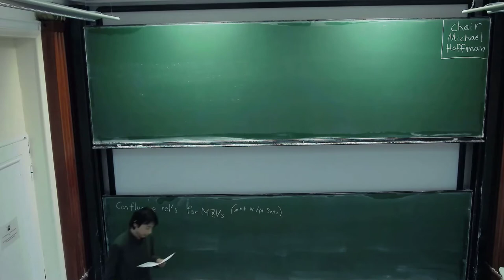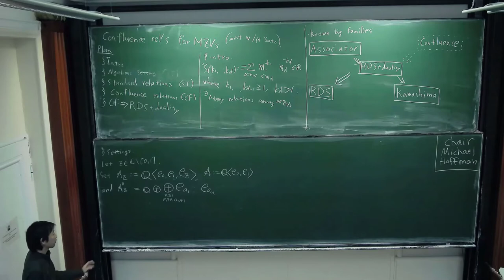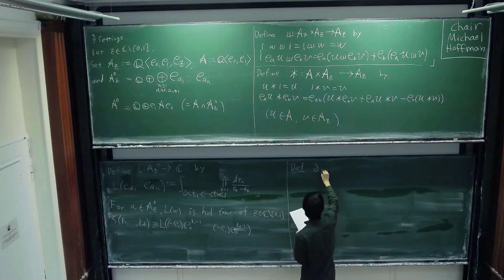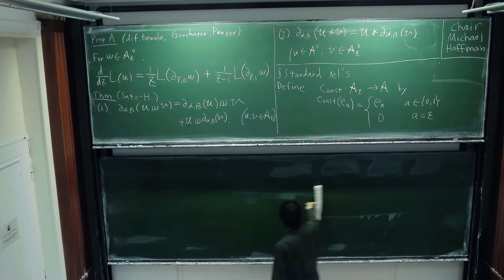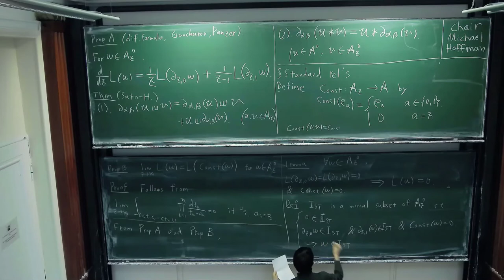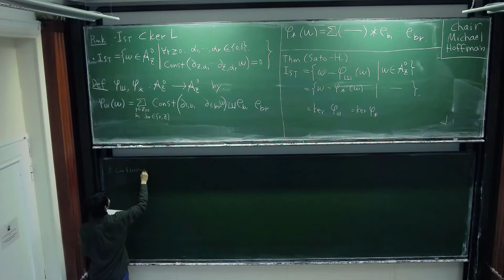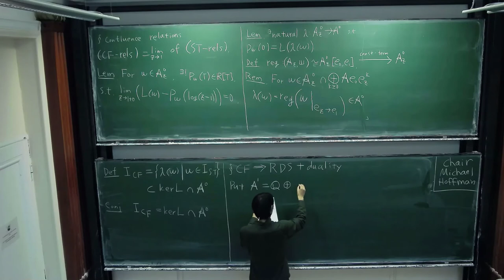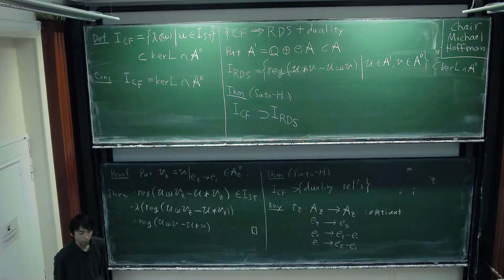Minoru Hirose: Confluence relations of multiple zeta values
The lecture was held within the framework of the Hausdorff Trimester Program: Periods in Number Theory, Algebraic Geometry and Physics.

Abstract:
In this talk, we consider iterated integrals on a projective line minus generic four points and introduce a new class of linear relations among the MZVs, which we call confluence relations. We start with Goncharov’s notation for iterated integrals, review some basic notions and properties of iterated integrals, and define a class of relations among iterated integrals, which naturally arise as ”solving differential equations step by step”. Confluence relations are defined as the limit of these relations when merging two out of the four punctured points. One of the significance of the confluence relations is that it is a rich family and seems to exhaust all the linear relations among the MZVs. As a good reason for this, we show that confluence relations imply the extended double shuffle relations as well as the duality relations. This is a joint work with Nobuo Sato at National Taiwan University.